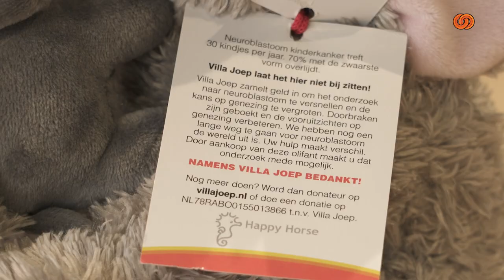VOOR Nissewaard zet zich in voor Villa Joep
VOOR Nissewaard gaat proberen om 100 Villa Joep olifantjes te verkopen en zo een mooi bedrag op te halen voor Villa Joep.